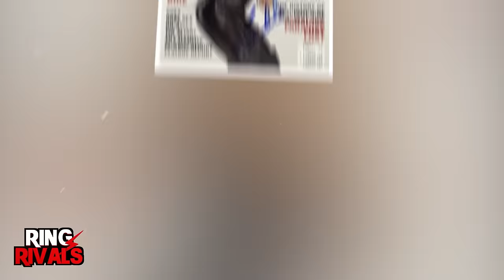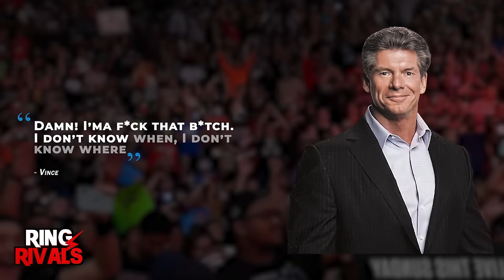Most Disturbing Footage Of Vince McMahon Going Too Far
Vince McMahon has a history of doing–or making people do– the craziest things and getting away with it. However, it all seems to be catching up with him recently, prompting the question of how many instances he has crossed the lines without being checked! Stick around to get an answer to that question as we take you through the most disturbing instances of the former WWE CEO going too far!